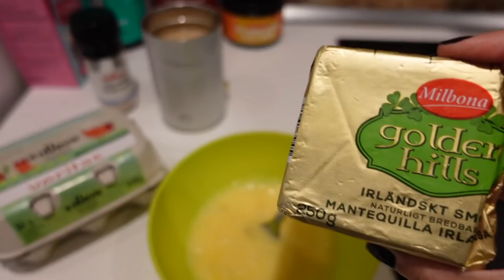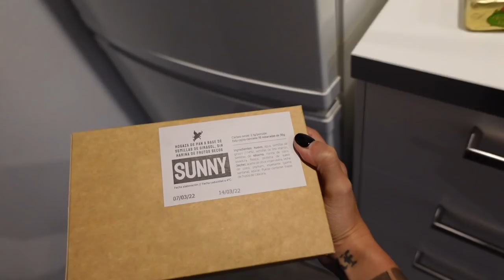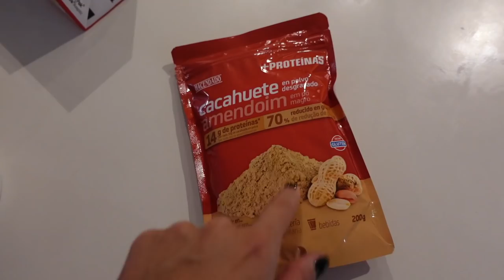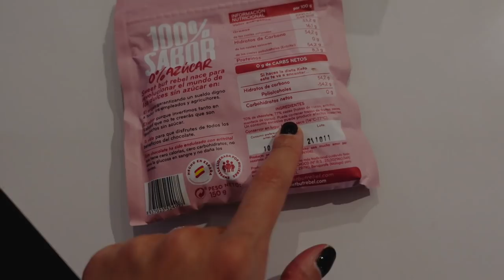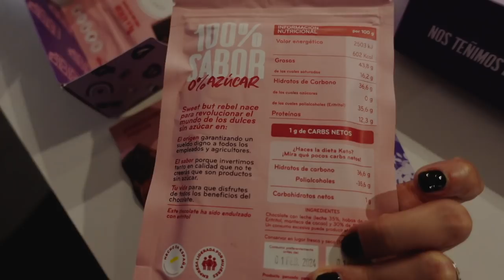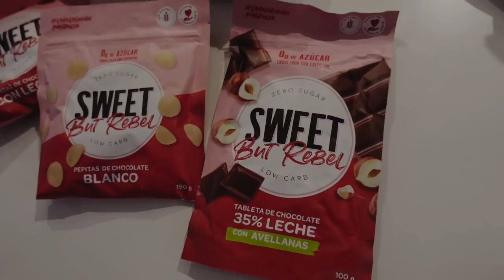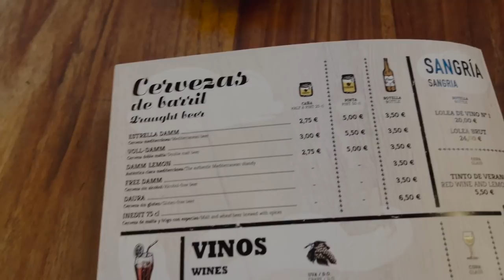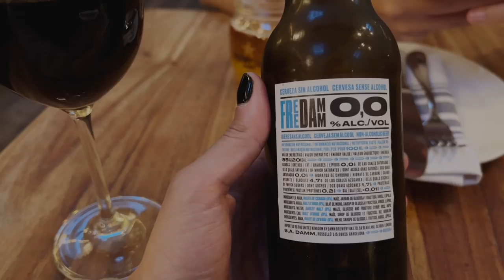🇪🇸EL CONSUMO DE SOYA AFECTA TUS HORMONAS? | DIETA KETO EN BARCELONA | VLOG 711 | Manu Echeverri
Servicio de suscripción de musica libre de Copyright